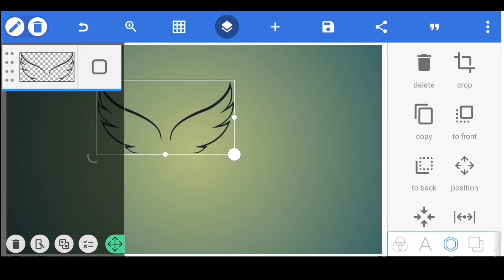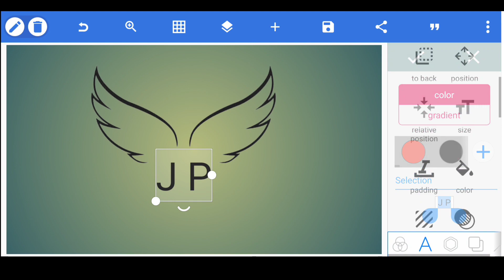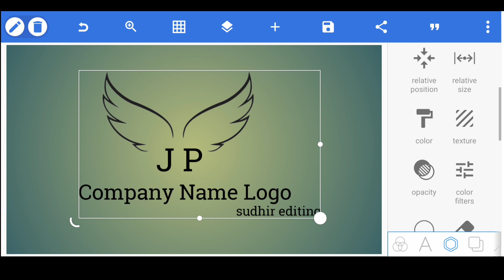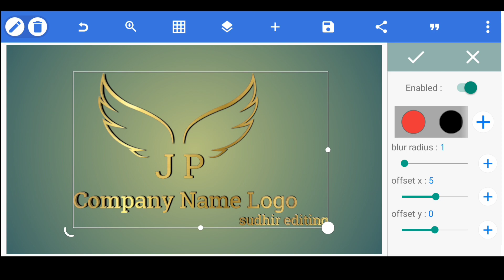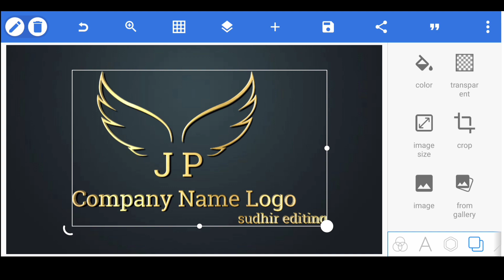J P Wings Company Logo Design || How To Make Wing Logo Design Pixellab || Sudhir editing 🔥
J P Wing Company   Logo Design || How to make wing company Logo design pixellab || sudhir editing 🔥

MUSIC